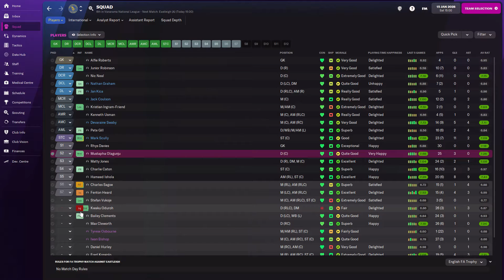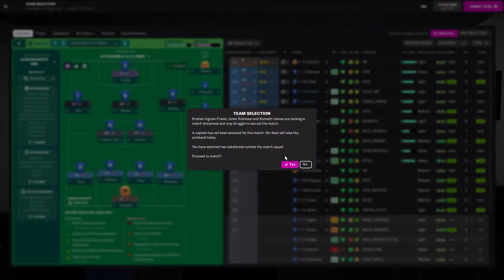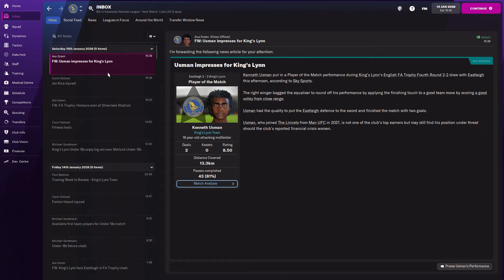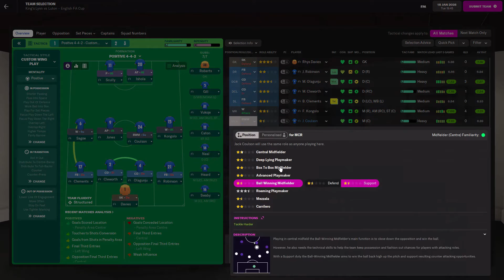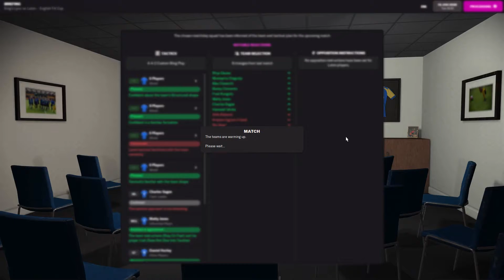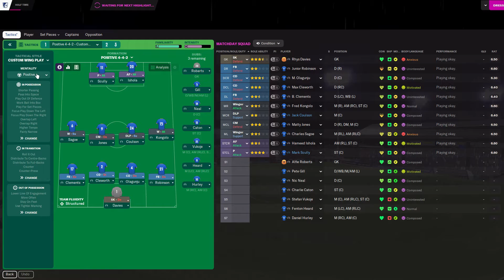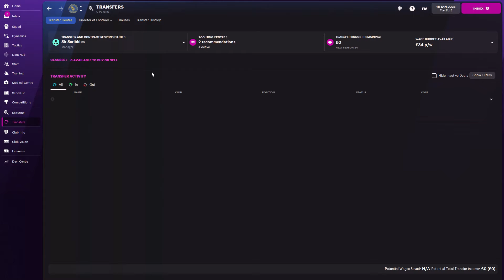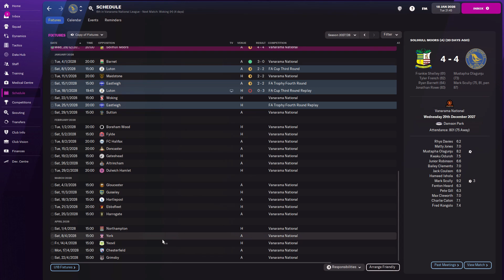FM22 - Kings Lynn - Part 40 - Ope there goes gravity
Another FA Cup replay, we seem to be the replay kings this season! But more games means more money for the struggling bank balance of Kings Lynn... so not a bad but lets see what the results turn out to be.